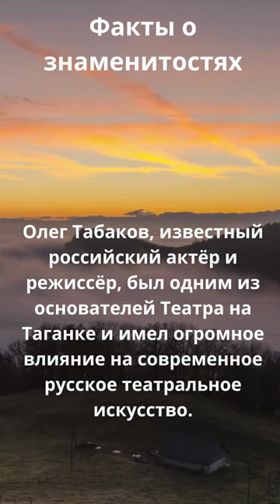Олег Табаков Любовницы и обиды детей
⬇️Разверните описание⬇️

В судьбе актера было немало ситуаций, за которые его осуждали. Измены первой жене, конфликт с сыном и затяжная война с дочерью — все эти переживания негативно повлияли на здоровье Олега Табакова.

«Когда я предстану перед Богом, мне будет, чем перед ним оправдаться», — сказал однажды Олег Табаков в ответ на очередной вопрос о его личной жизни. Казалось, что при такой популярности невозможно скрыть хоть какие-то подробности из биографии, но актеру удалось сохранить в тайне некоторые события.

Играя в театре и в кино, руководя «Табакеркой» и МХТ имени Чехова, Олег Павлович все равно старался разделять личное и публичное. И если его роли в лучших фильмах XX и XXI века хорошо известны поклонникам, то некоторые детали сердечных дел до сих пор вызывают вопросы.